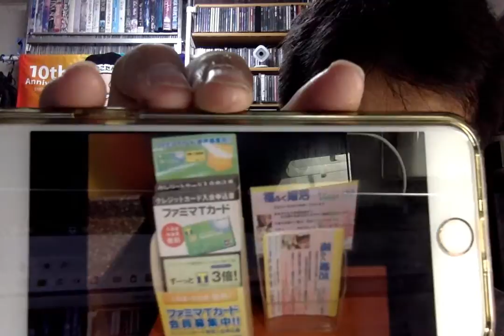福島のファミリーマートに地元の婚活チラシを置いてあった既成事実あるならば？